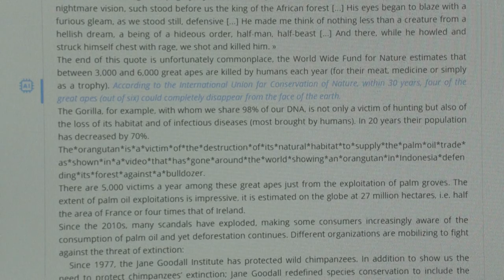OpenAI, criadora do ChatGPT, demite Sam Altman | AFP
A OpenAI, empresa que lançou o ChatGPT há um ano, disse nesta sexta-feira que demitiu o CEO Sam Altman. A medida surpresa atinge uma figura central na revolução da inteligência artificial. Sam Altman, OpenAI co-founder